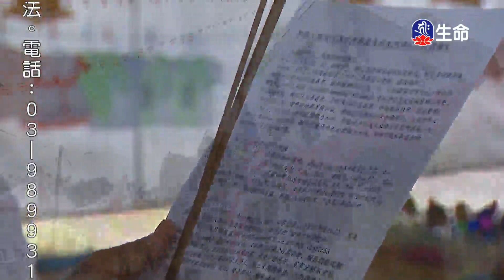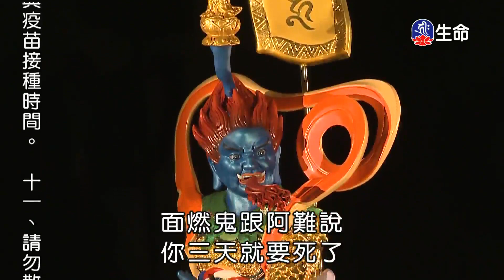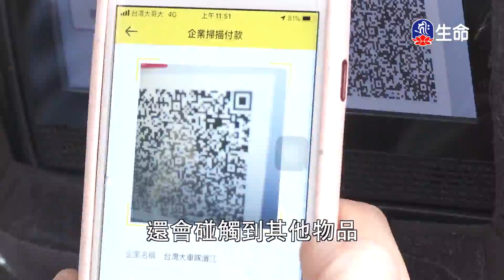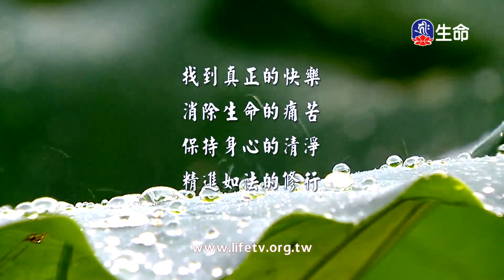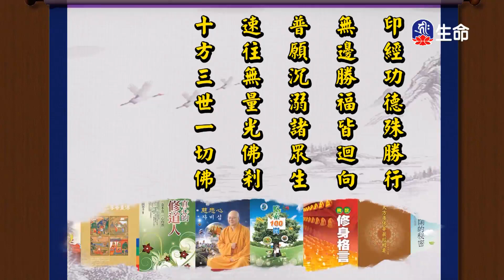施食得延壽_海濤法師般若講座_(lifetv_20211224_06:00)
海濤法師般若講座_施食得延壽。